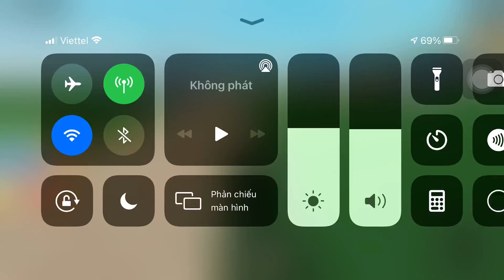Yum yum yum remix